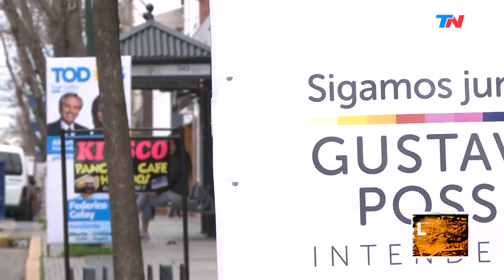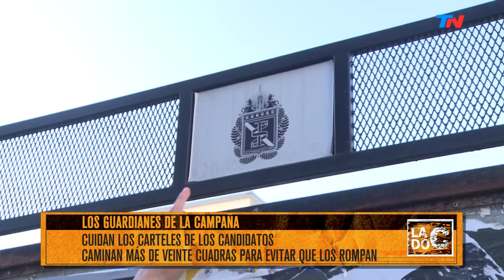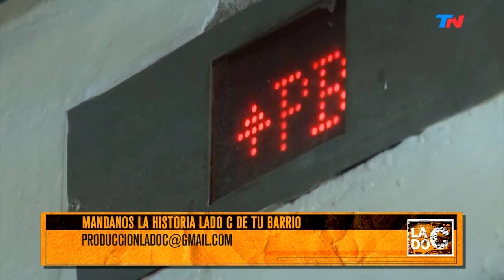Los guardianes de la campaña: cobran $500 pesos por día | LADO C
Programa de "Lado C" emitido el Domingo 4 de Agosto de 2019.

Trabajar en campaña: se mueven de 9 a 5 por calle cuidando los carteles de campaña. De gira con "El Pepo": una noche siguiendo al músico y su banda.